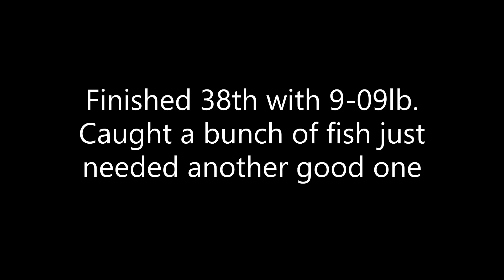Indian Lake Major League Fishing BFL - Buckeye Division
Had a decent day on Indian Lake. 38th out of 122 for the 3rd stop of the Buckey Division